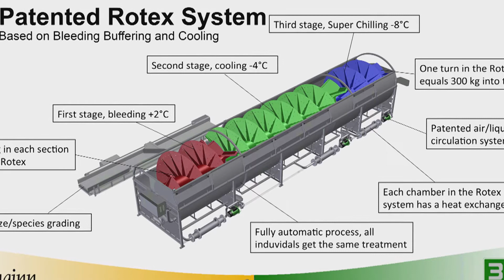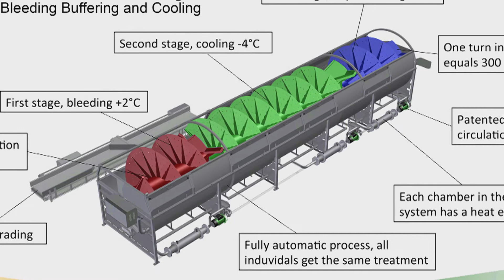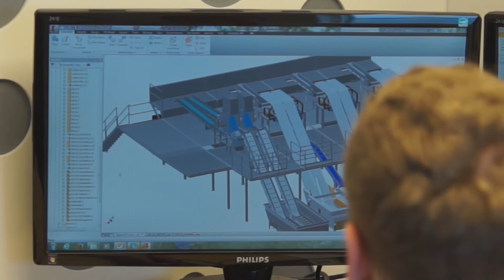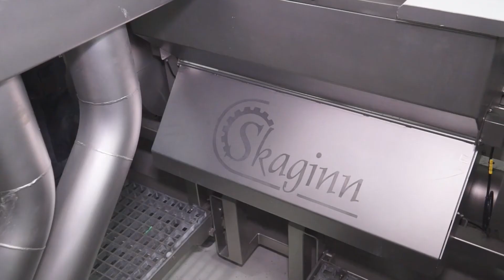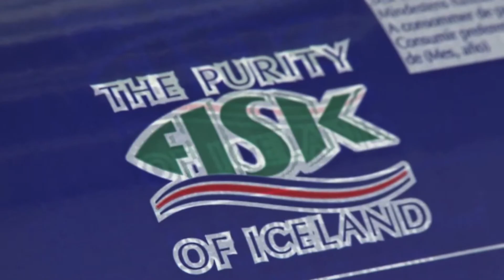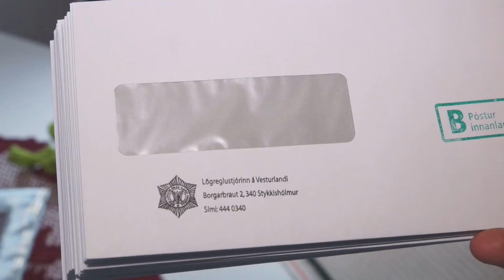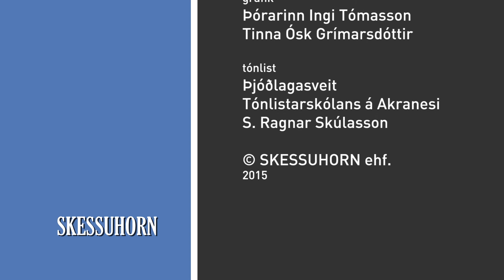Sjónvarp Skessuhorns. Fyrsti þáttur sýndur á ÍNN 28. janúar 2015.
Fyrsti þátturinn í heild sinni.